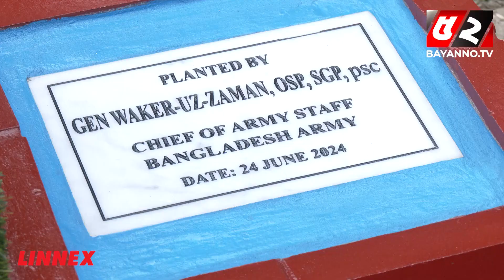June 27, 2024